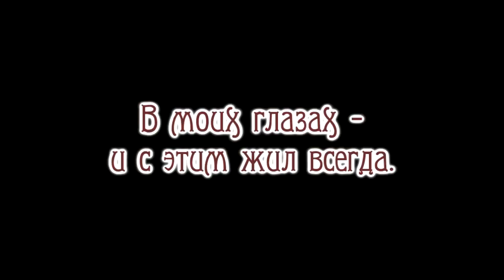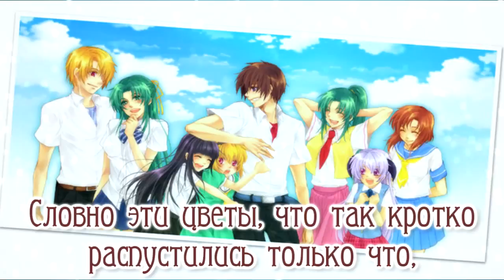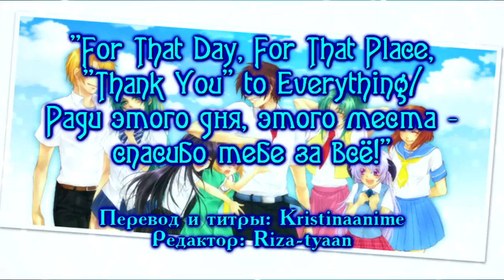Soichiro Hoshi - For That Day, For That Place, 'Thank You' to Everything (rus sub)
Песня из эденинга Drama CD "Tsumihoroboshi-hen". Чаще всего песню можно встретить с неофициальным названием "Dear You -Trust-"